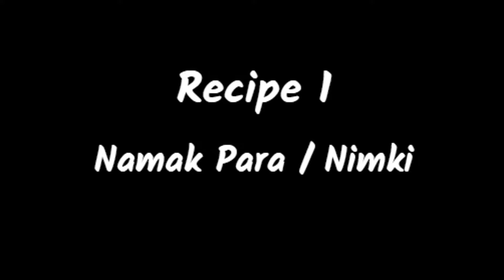How To Make Rasgulla (রসগোল্লা) & Namak Para (নিমকি) | Diwali Special Recipe | Homemade Recipes